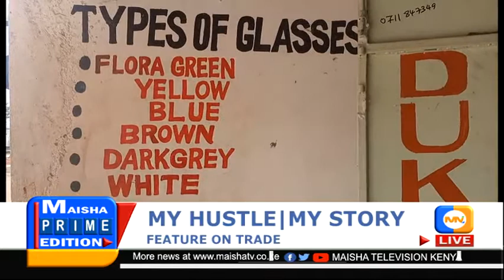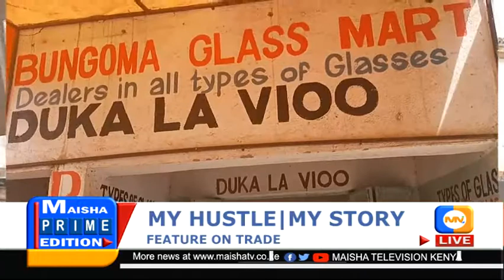MY HUSTLE MY STORY